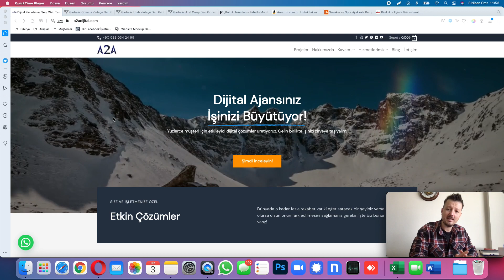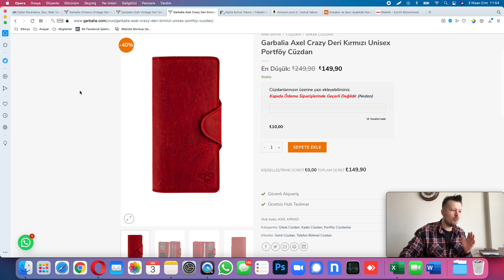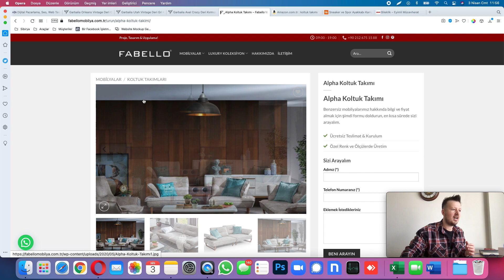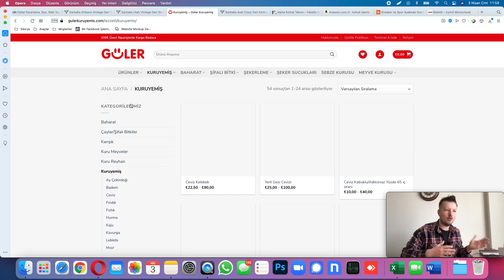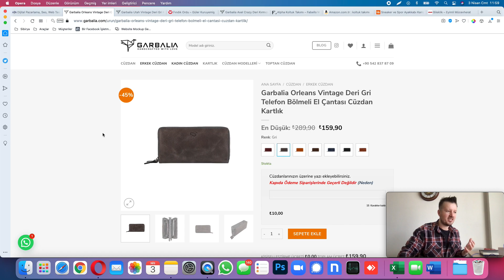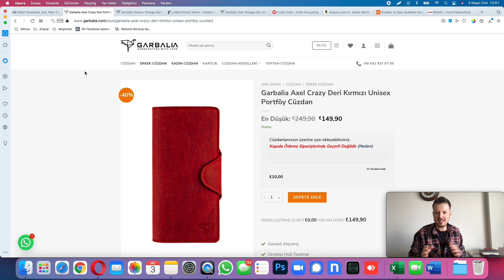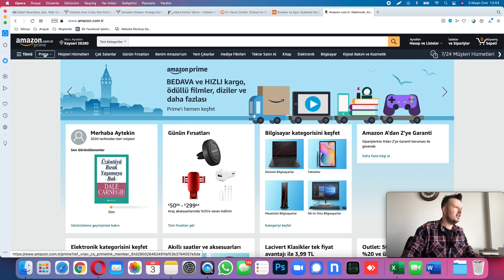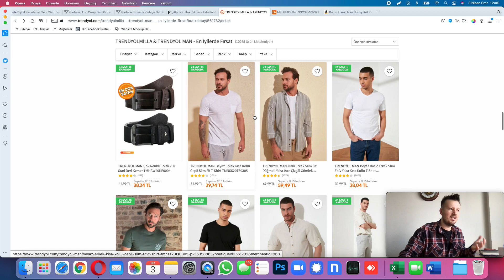E Ticaret Ürün Fotoğrafları Nasıl Olmalı? Ürün Fotoğrafı Çekerken Mutlaka Bilmeniz Gerken Şeyler!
E-Ticaret sitenizde ürün fotoğrafları çekmeden önce mutlaka bilmeniz gerekenler tüm detaylarıyla bu videomuzda!

Bu videoyu izleyerek neler öğreneceksiniz?

✔ 00:00 Giriş
✔ 00:29 Ürün fotoğraflarınızın boyutu (En Boy Oranı) nasıl olmalı?
✔ 02:00 Fotoğraf çözünürlükleri nasıl olmalı?
✔ 03:02 Fotoğrafların arka planı nasıl olmalı? Beyaz arka plan ve renkli arka planın ne gibi avantaj ve dezavantajları var?
✔ 05:03 Fotoğraflarınızın üzerine logo eklemeden önce mutlaka izleyin! Sanal pazarlarda yer almak istiyorsanız kesinlikle ürün fotoğraflarınıza logo eklemeyin!
✔ 06:11 Ürün fotoğrafları kaç adet olmalı? Hangi detayları göstermeli?
✔ 07:51 Ürün fotoğrafları dijital pazarlama çalışmalarınızı nasıl etkiliyor?
✔ 10:34 E-Ticaretin en büyük oyuncuları fotoğraflarını nasıl düzenliyor ve boyutlandırıyor?

E-Ticaret ile ilgili hazırladığımız ücretsiz tüm eğitim videolarını izlemek için E-Ticaret Eğitimi oynatma listemizi inceleyebilirsiniz.

🥇WooCommerce ve WordPress tabanlı gelişmiş internet siteleri yaptırmak, E-Ticaret, SEO ve Dijital Pazarlama hizmetlerimiz hakkında bilgi almak için hemen sitemizi inceleyin!